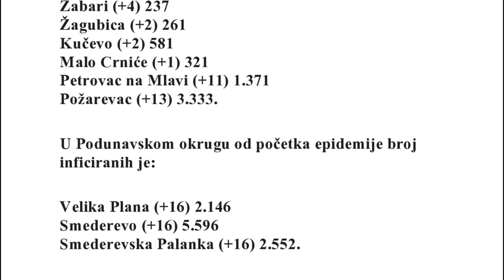Epidemiološka situacija u Braničevskom i Podunavskom okrugu na dan 23.02.2021.